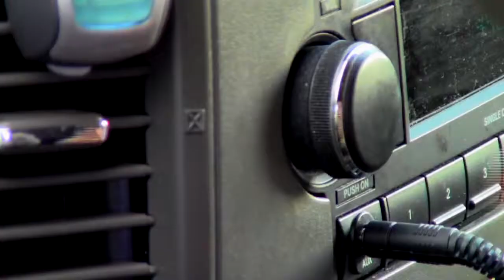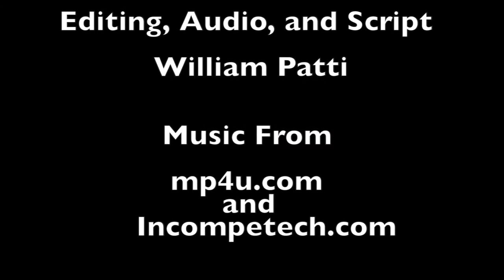Out of Place